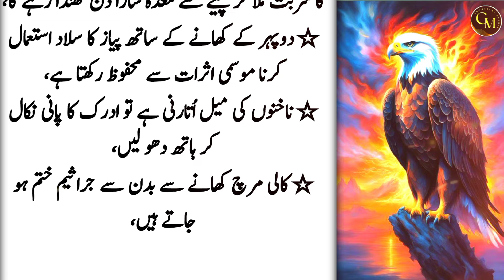Quotes of The Day | Quotes of Life | Inspirational Quotes | Positive Quotes | Daily Life Quotes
Daily Life Quotes | Quotes of The Day | Quotes of Life | Inspirational Quotes | Positive Quotes

GM Knowledge Studio brings you life-changing things every day, so support it.

Note : All copyright are reserved by GM Knowledge Studio, So don,t re-upload.If anyone try to use our content when they will face strike.

GM Knowledge Studio